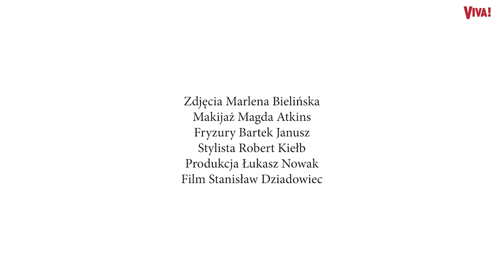Czy aktorki zarabiają MNIEJ niż aktorzy? Odpowiada Anna Dereszowska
Nierówność płac dotyczy i zawodów artystycznych. Jak widzi tę sprawę aktorka Anna Dereszowska?